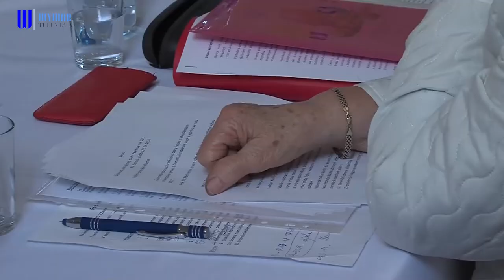Záhradkári z osady Paseky sa zišli na výročnej schôdzi